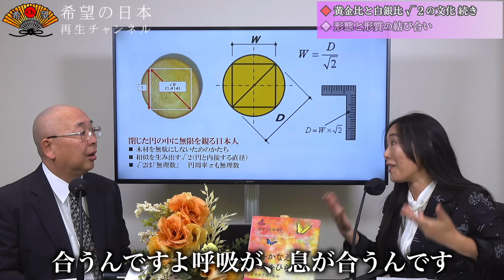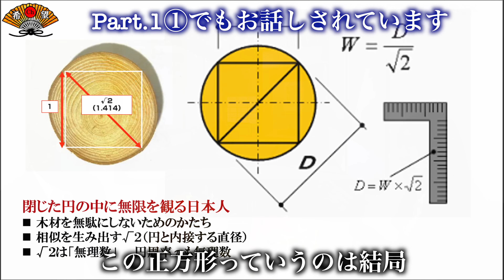黄金比と大和比のコラボレーション 希望や喜びを底で支える大和比の世界②｜はせくらみゆき×小名木善行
「準会員」になると、メンバー限定のチャットやコメントへの優先返信が行われます。
「正会員」になると、新しい動画への素早いアクセスが可能になり、メンバー限定のライブがあります。
「特別会員」になると、特別会員限定のチャットを行うことができるようになります。
是非、友の会へのご加入をお願いします。